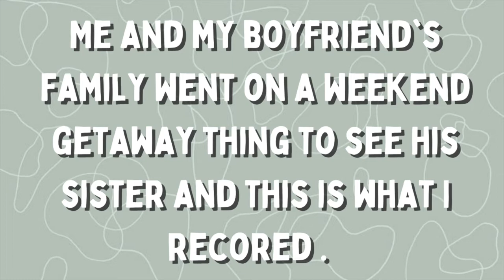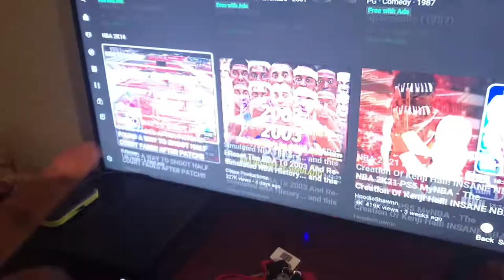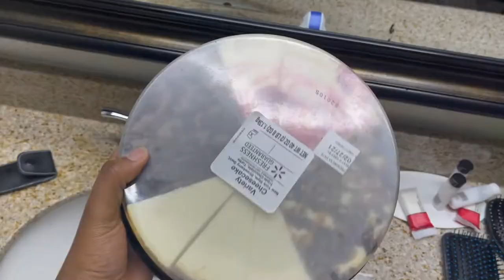WEEKEND GETAWAY W/ MY BF AND FAMILY/ Bainbridge, GA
Hey guyyyyys!!!
Todays video is a little getaway with my bf and his family. I didnt get that much because I was just trying to live in the moment but I got some stuff. I love you guys so much and remember you are always loved by me. I am also trying to do a giveaway so if you have any ideas on how I can do the on YouTube pls let me know.

XOXO., Madison